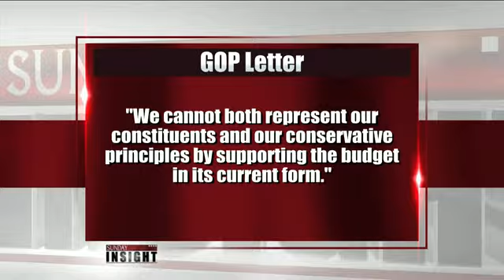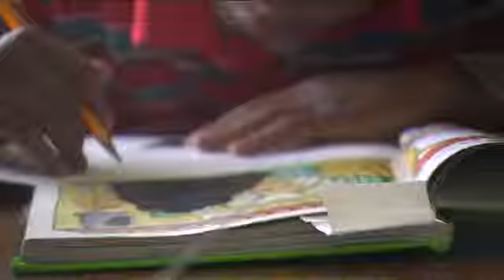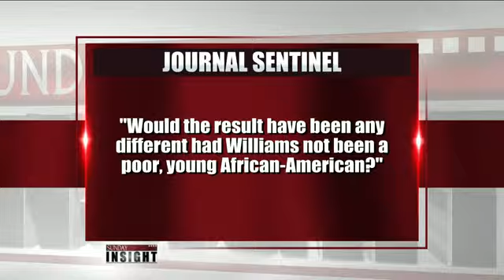Sunday Insight 6/2/13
Tax cut plan. What's ahead for school choice? No charges in the Derek Williams case.